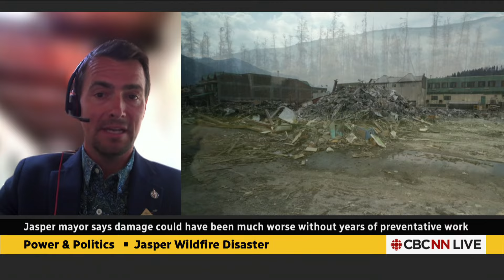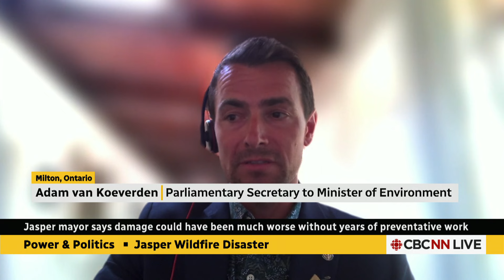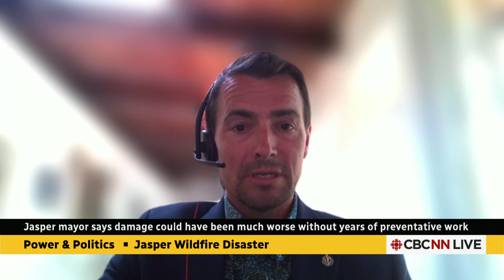When will Jasper’s staged re-entry begin? | Power & Politics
The tourist town of Jasper, Alta., is facing an uncertain road to recovery after a dangerously fast-moving wildfire forced 25,000 residents to evacuate. Adam van Koeverden, parliamentary secretary to the federal environment minister, said staged safe re-entry will begin ‘as soon as possible, only when as safe as possible.'